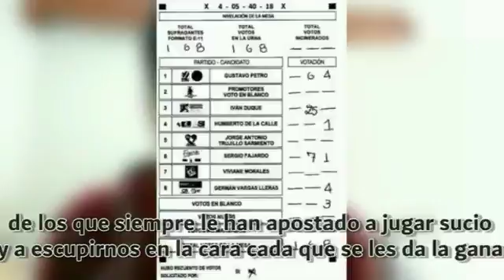VOTAR EN BLANCO ES APOYAR LA CORRUPCION